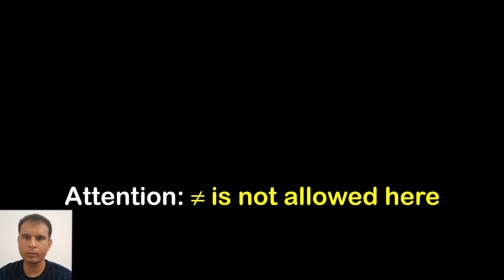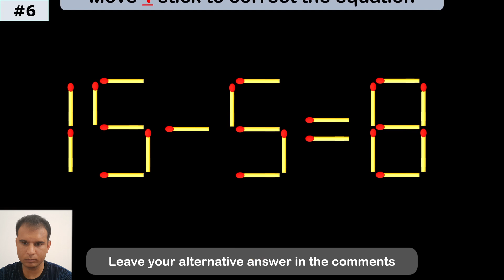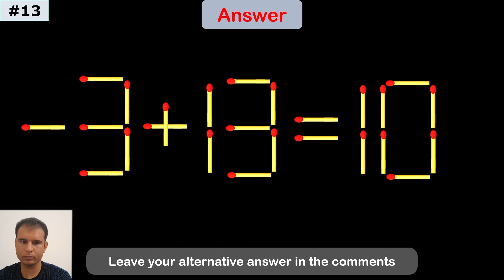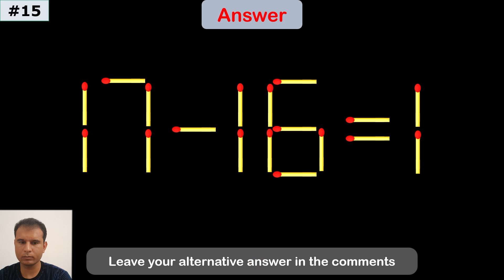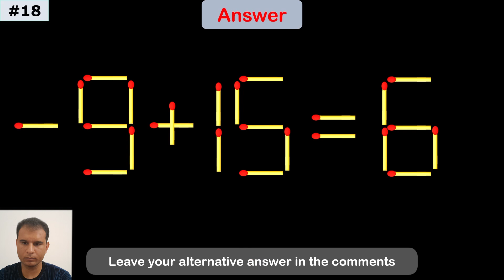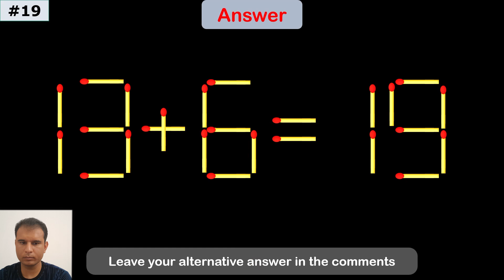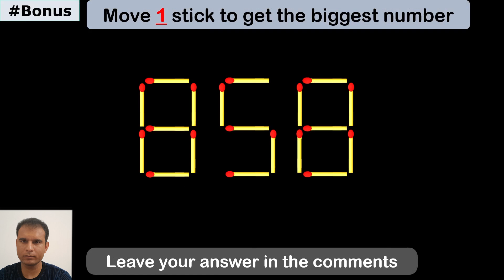Fix the Equation | Boost Brainpower 🧠 | Improve IQ | Matchstick Puzzle | Math test